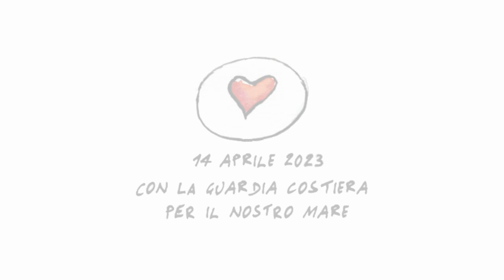Giornata del Mare 2023 alla Spezia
Intervista a Francesco COSTA Vice Presidente della LNI sezione della Spezia